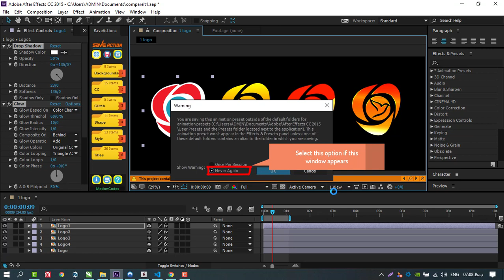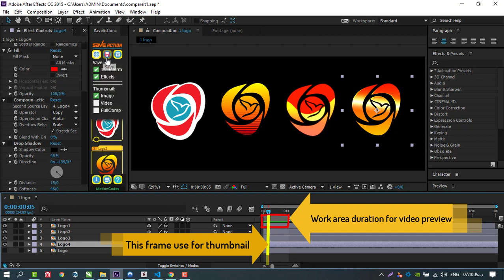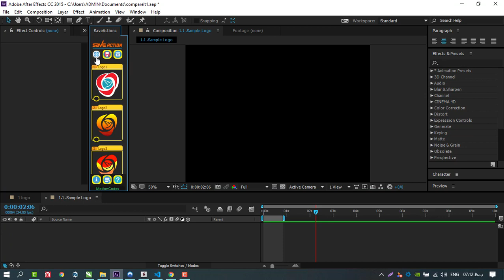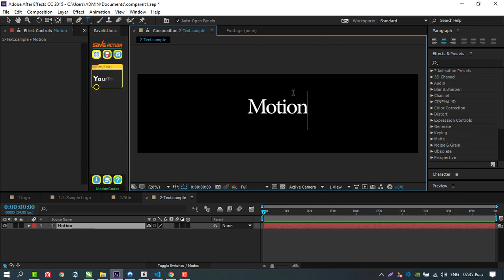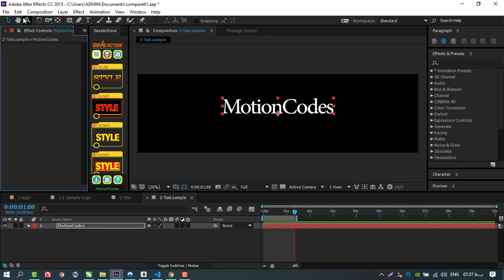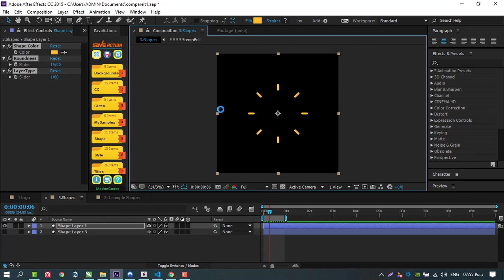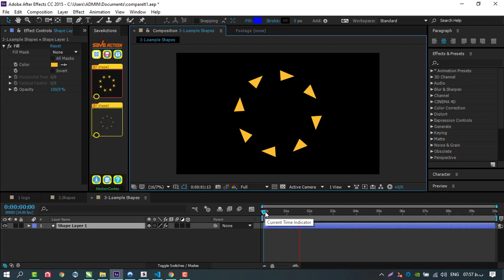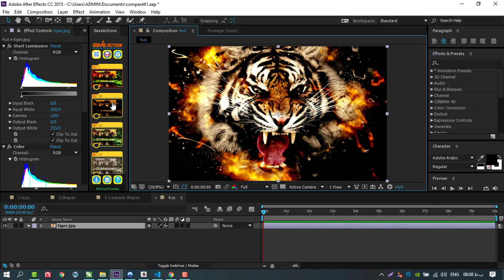Save Actions for After Effects Tutorial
Save and recall actions in After Effects. A practical and easy tool for storing layers with the ability to save the properties of layers in general or selectively with live preview.